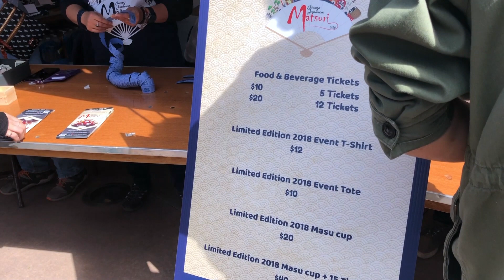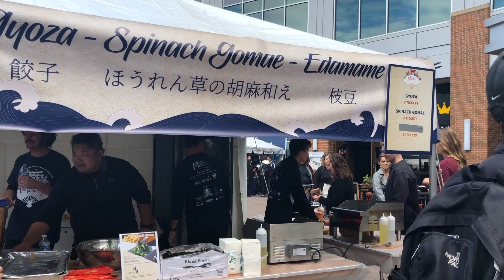Festival giapponese con i nostri amici - vlog vita in America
Con noi al festival giapponese qui a Chicago!